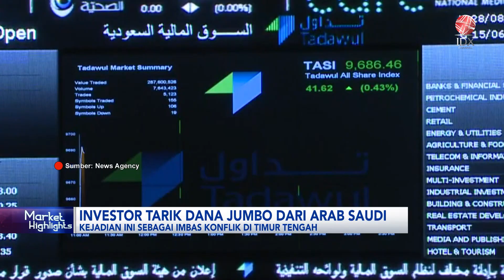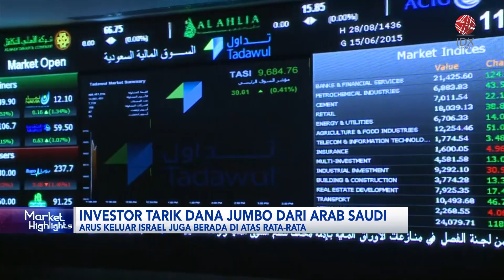Investor Tarik Dana Jumbo dari Arab Saudi | IDX CHANNEL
Investor asing melakukan penarikan dana besar dari dana ekuitas Amerika Serikat di Arab Saudi. Kejadian ini terjadi ketika konflik di Timur Tengah mencapai tingkat terburuk dalam beberapa dekade mengguncang citrarama bisnis Kawasan tersebut.